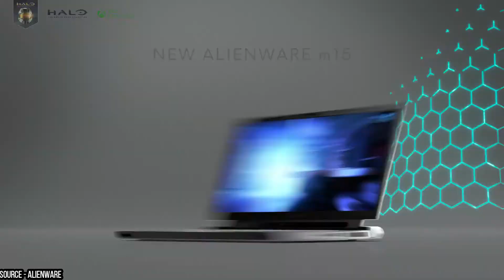Alienware Core i9 10th gen m15R3 gaming laptop with Nvidia Geforce RTX 2080 - BEST PREMIUM LAPTOP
Alienware Core i9 10th gen m15R3 gaming laptop with Nvidia Geforce RTX 2080 - BEST PREMIUM GAMING LAPTOP